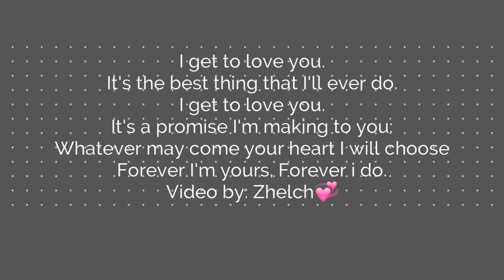05vlogs "HAPPY BIRTHDAY MY KING 👑 "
Happy Birthday baby this is my simple greatings for you even we're in distance my love for you is closer to your heart. I love you always ❤❤❤. see you soon by next year we can celebrate together 😍😘😘😘😘.

We love sharing our life and connecting to u